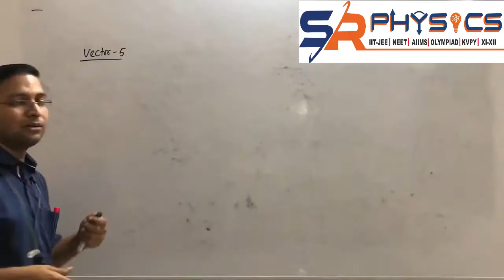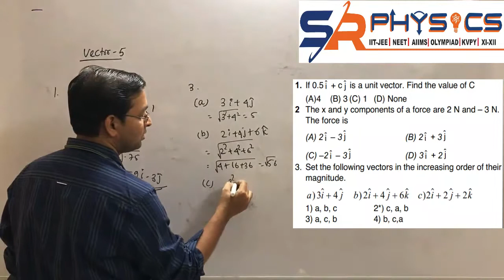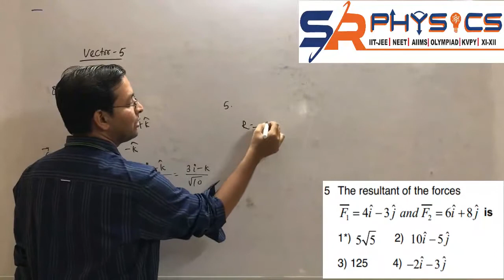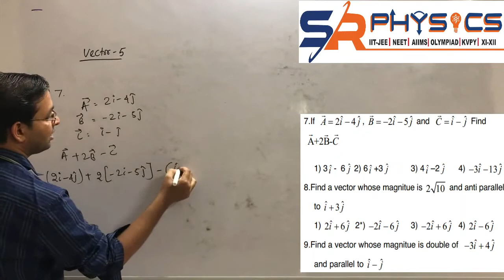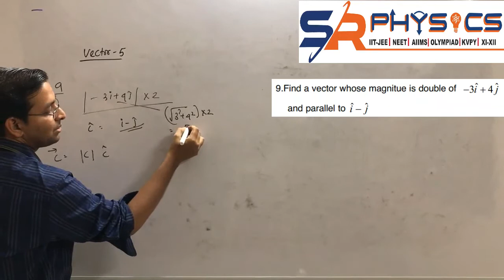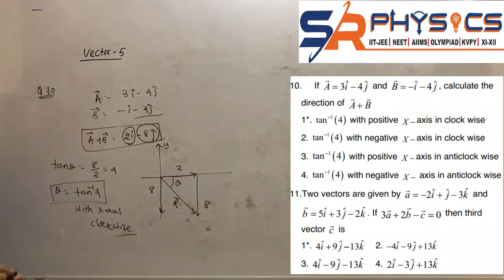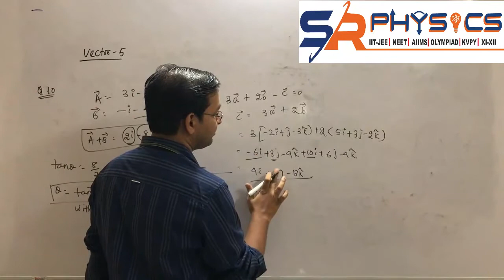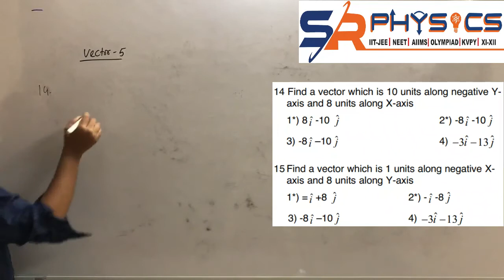Vector _8_olution to Assignment-5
SR Sir B.Tech, (IIT, DHANBAD) , 10 Years of teaching experience AnIITian,
Ravenshawvian Ex- Faculty Resonance (Kota), FIITJEE, VMC Delhi

A Brief Profile
SR sir is well established name in IIT-JEE and NEET coaching. Over the years of teaching experience, he has come up with innovative methods by which students feel subject easier and excel in it. According to him physics can be best understood by relating with it the daily life observations. His classes are conceptual and problem oriented that gives full exposure of all the competition examination.
         His intelligence , merit ,acumen & fine sense of analytical skill has gained him  hustle in & around society since his childhood.  He completed schooling from most renowned Ravenshaw Collegiate school, Cuttack. Subsequently joined Ravenshaw Junior college Cuttack and got selected prestigious Engineering Institute IIT, Dhanbad and completed his B.Tech in Electrical Engineering. Post engineering he worked in Multinationals Companies  but his passion for teaching physics to young minds whom he saw as future of the nation, has haunted him & compelled him to leave his lucrative pay cheque & delve in to unconventional paths. On the dawn of his teaching carrier his teaching has earned him laurel in well-known coaching institute in kota. Over the years he has teaching experience in institutes Like Resonance(Kota), FIITJEE(Delhi),VMC(Delhi) and produced best results AIR below 500 in IIT-JEE and Medical.

Join our whats-app group to get Assignments

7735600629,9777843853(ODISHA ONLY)